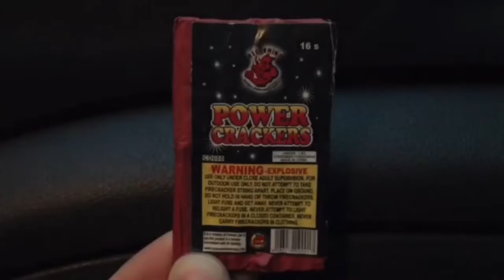POWER CRACKERS BY RED RHINO FIREWORKS